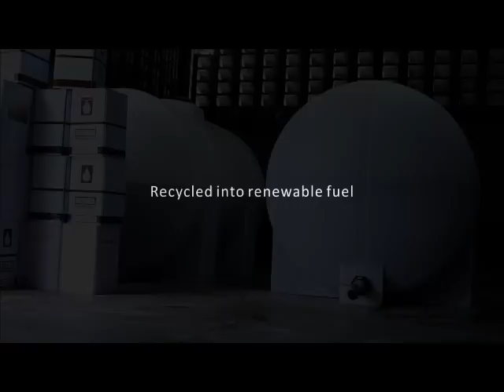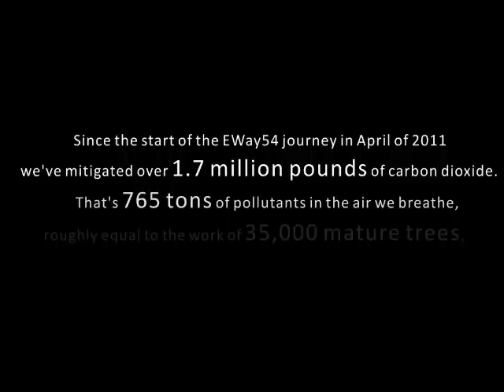EWay54 AVP 2012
Eway54, started in 2008 and todate, our focus has been the propagation and education of Alternative fuels for the benefit of the Environment. In this AVP, we show how our program has benefitted local Philippine transport, in this case Public Use Jeeps, and the corresponding results towards Health, Livelihood and Progress. Starting small, aiming big.